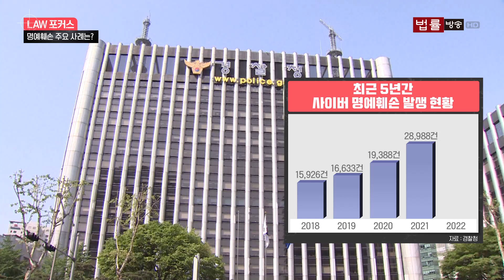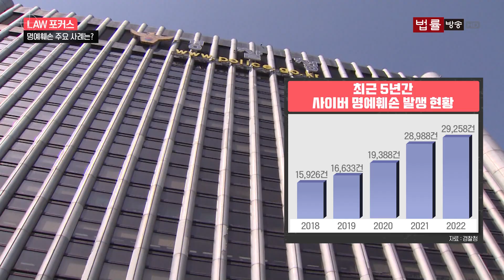[명예훼손죄의 모든것] 내 명예가 깎였다... 명예훼손 주요 사례는?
▲신새아 앵커= 상대방을 비방하거나 음해하는 내용을 유포해 명예훼손으로 처벌받는 경우, 종종 접하게 되는데요.

유명인은 물론 일반인의 경우도 명예훼손과 관련해 다양한 갈등 사례를 겪을 수 있습니다.

명예훼손을 둘러싼 재판 사례를 김태용 기자가 알아봤습니다.